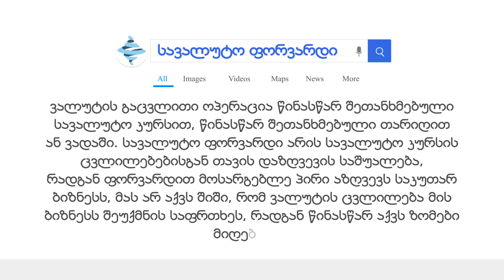სავალუტო ფორვარდი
🔹 სავალუტო ფორვარდი - ვალუტის გაცვლითი ოპერაცია წინასწარ შეთანხმებული სავალუტო კურსით, წინასწარ შეთანხმებული თარიღით ან ვადაში. სავალუტო ფორვარდი არის სავალუტო კურსის ცვლილებებისგან თავის დაზღვევის საშუალება, რადგან ფორვარდით მოსარგებლე პირი აზღვევს საკუთარ ბიზნესს, მას არ აქვს შიში, რომ ვალუტის ცვლილება მის ბიზნესს შეუქმნის საფრთხეს, რადგან წინასწარ აქვს ზომები მიღებული